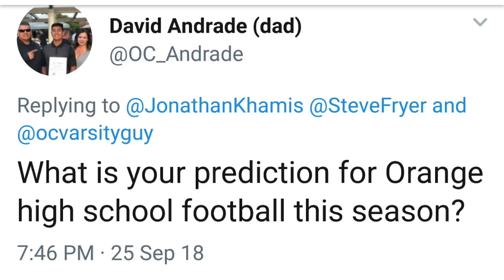OCVarsity Gridiron: Week 7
Capistrano Valley will play their first ever South Coast League game against juggernaut Mission Viejo. Also, Orange Lutheran travels to St. John Bosco, and Sunny Hills faces Freeway League ace La Habra. Steve Fryer, Dan Albano, and Jonathan Khamis discuss while also answering a viewer question about Orange High School. Video by Jonathan Khamis for the Orange County Register.